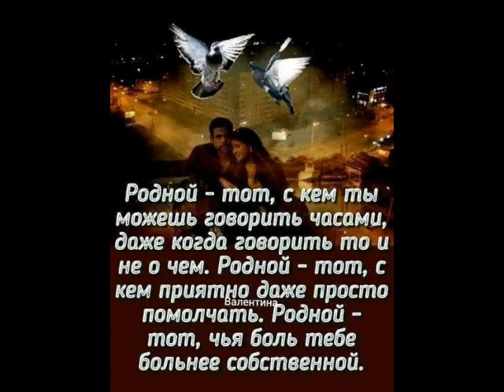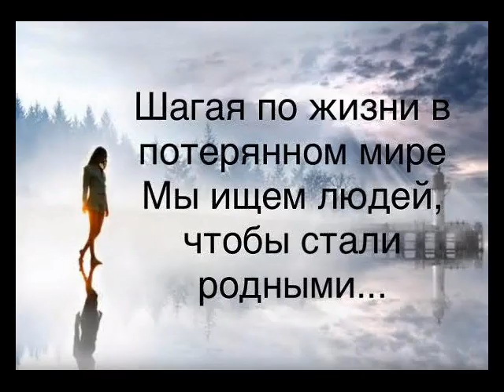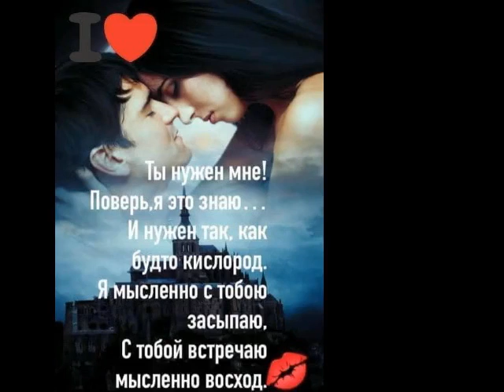Где ты? от ТАТЬЯНОЧКИ.) (ж)